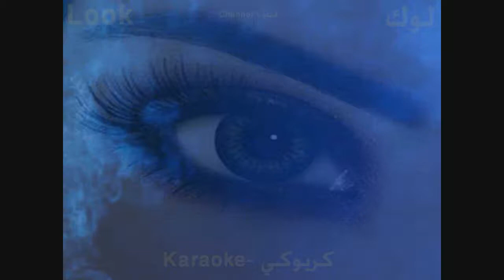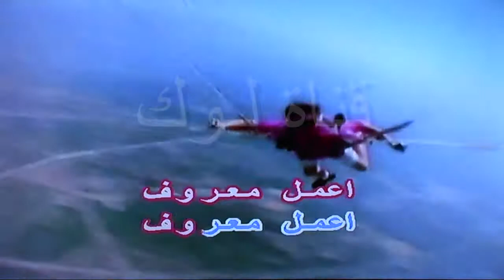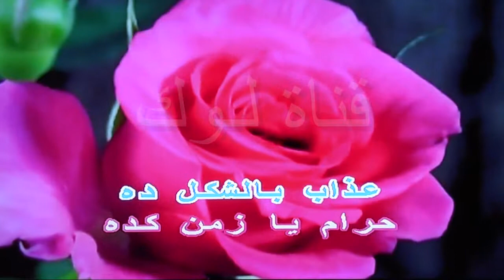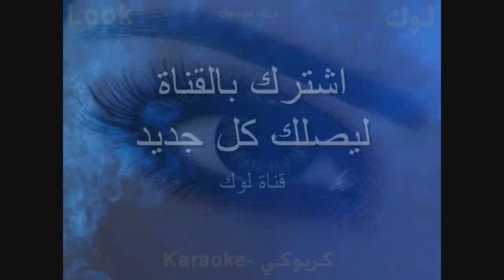طعم الايام - حسن الاسمر - كاريوكي - قناة لوك - اغاني عربية